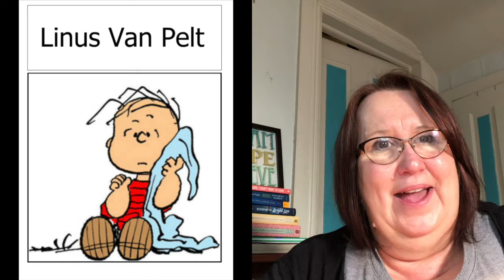Kids Love Musicals - You're A Good Man, Charlie Brown - Wild, Whimsical Wednesday!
Day 3 (Wednesday), Video 1

Ms. Jodi welcomes everyone with this week’s opening song and talks about some of the other "Peanuts" characters including Lucy, Linus, Sally and Schroeder. She introduces the song, “A Book Report on Peter Rabbit” which illustrates each character's traits. She also illuminates the philosophical nature of Linus and his penchant for his blanket. After listening to “Book Report,” she asks us to work with Ms. Bridie to learn part of the song, “My Blanket and Me.”